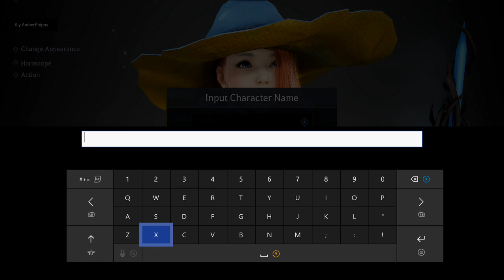*XBOX ONE X* Beta - Black Desert Online - Witch Build - Part 01